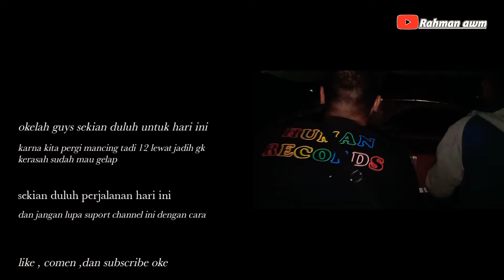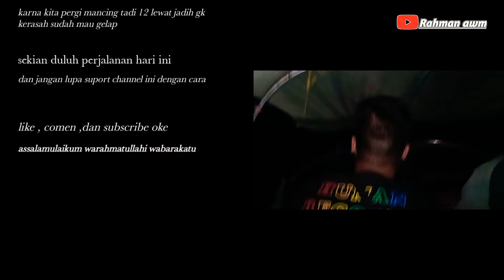sensasi tarikan ikan ini bikin ketagihan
Halo guys hari ini kami bersemagat memancing
Karna hari ini kami sangat berutung

Di hari ini ikanya semua MONSTER2

Oke guys..